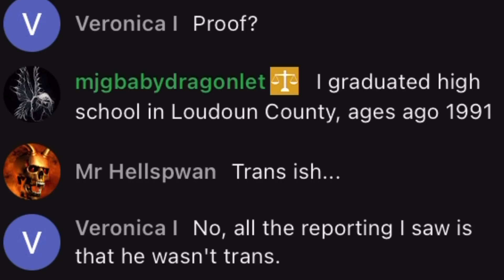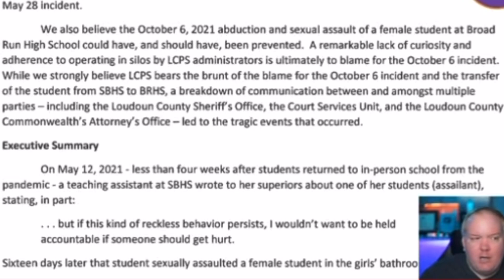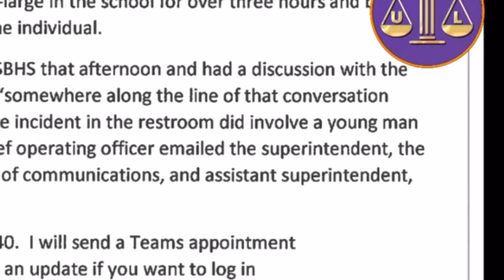A Weird Night w/ @UncivilLaw - Watch as he celebrates 122k and Argues with Chat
Check out the report yourself.
Kurt celebrating 122k was fun 🤩  what a nerd. 💃🏼 🕺🏽